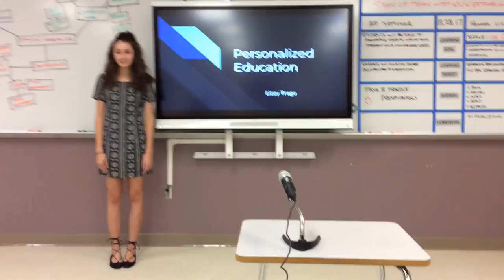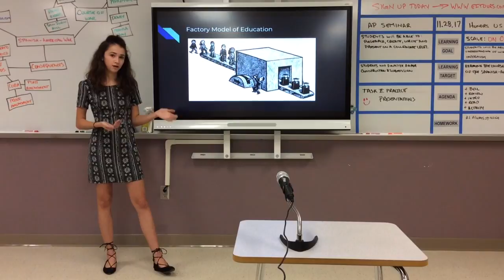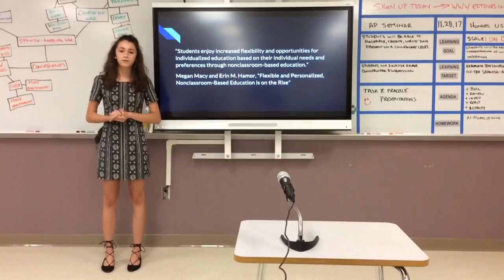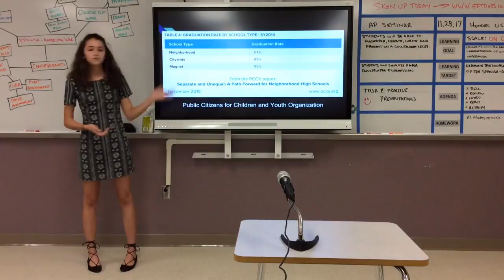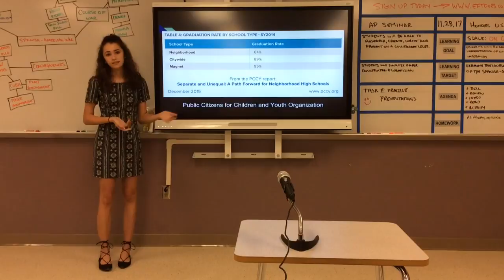2nd Period Task 2 Practice